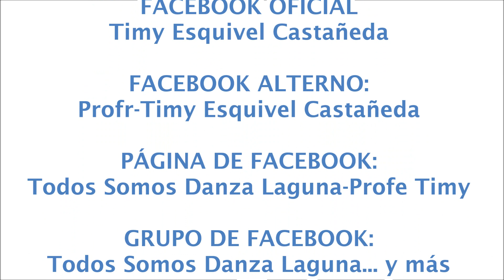“Santa María de Fátima”. Danza de Pluma de La Laguna del Ejido Albia, Torreón, Coah.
Fiesta de La Virgen de Fátima en el Ejido Albia, Torreón, Coah. El 13 de mayo 2023.
*Danza de Pluma de La Laguna “Santa María de Fátima” del Ejido Albia, Torreón, Coah.